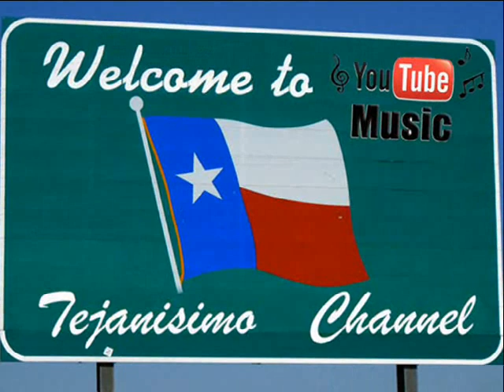Viviendo del recuerdo - Ricky Naranjo y Los Gamblers